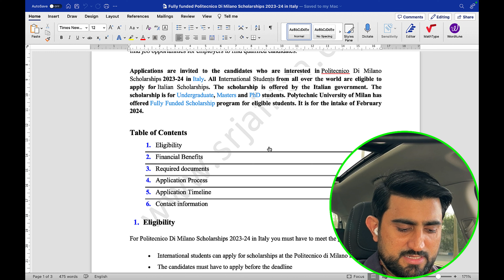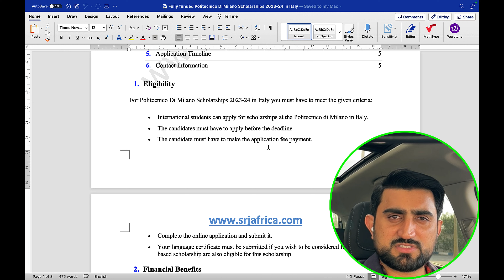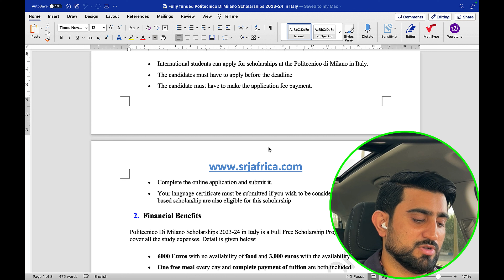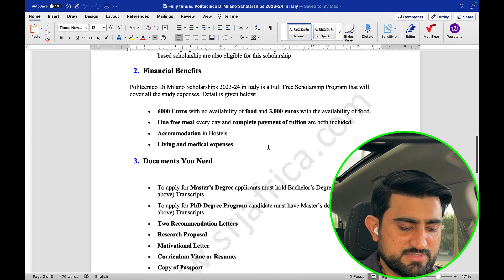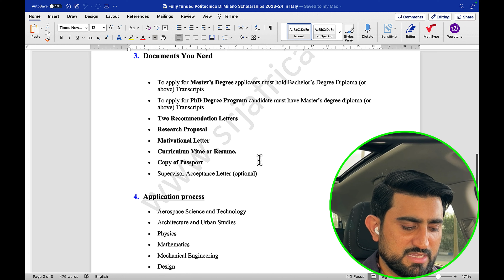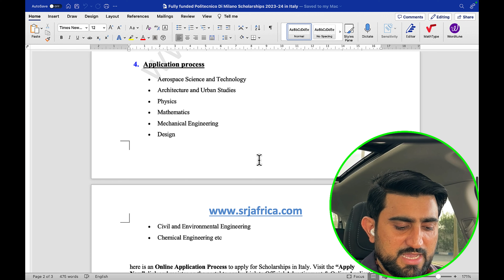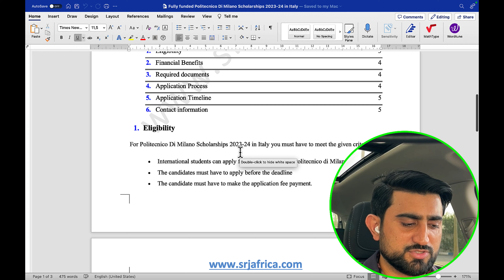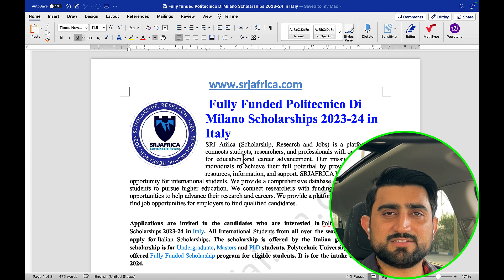100% FULLY FUNDED SCHOLARSHIP IN ITALY 2023 WITHOUT IELTS FOR INTERNATIONAL STUDENTS|| SRJAFRICA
100% FULLY FUNDED SCHOLARSHIP IN ITALY 2023 WITHOUT IELTS FOR INTERNATIONAL STUDENTS|| SRJAFRICA

🎓 FULLY FUNDED SCHOLARSHIP IN ITALY 2023 WITHOUT IELTS! 🌍🇮🇹 Don't miss this incredible opportunity for international students! Join Sarah on her inspiring journey as she secures a fully funded scholarship in Italy. Discover the beauty of Italian culture, conquer challenges, and learn how YOU can apply today! ➡️💻

Important links of this Scholarship:

fully funded scholarships 2023 without ielts
fully funded scholarships 2023
fully funded scholarships for international students
fully funded scholarships for international students in usa
fully funded scholarships for international students in canada 2023
fully funded scholarships in italy
fully funded scholarships for international students in australia
fully funded scholarships for undergraduate students 2023
fully funded scholarships for international students 2023
fully funded scholarships in canada
fully funded scholarships in uk
fully funded scholarships for international students in europe
italian scholarships for international students
italian scholarship for international students 2023
italian scholarship
italian scholarship for international students 2022
italian scholarship interview
italian scholarship for indian students
italian scholarship 2023
italy scholarship for pakistani students
italy scholarship for international students 2023
italy scholarship for pakistani students 2023
italy scholarship for bangladeshi students
italy scholarship for indian students
italy scholarship without ielts